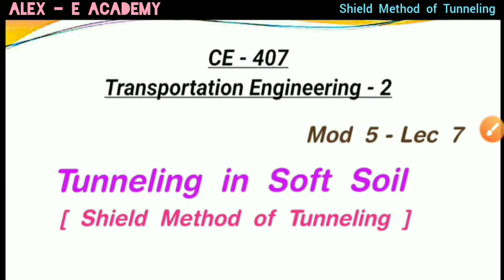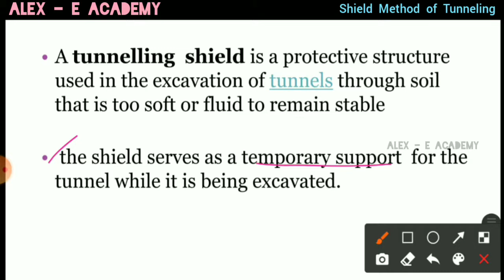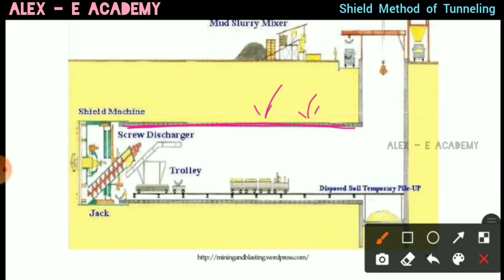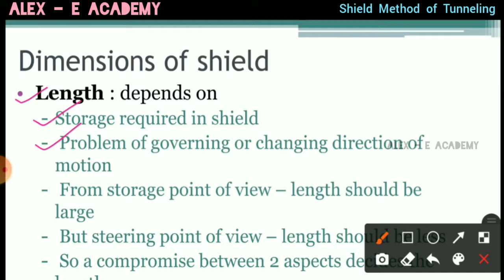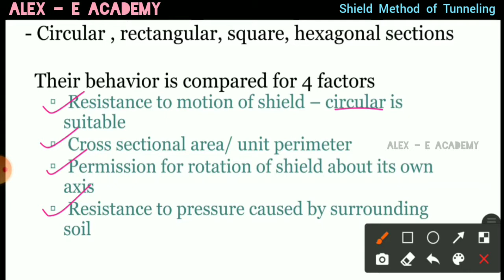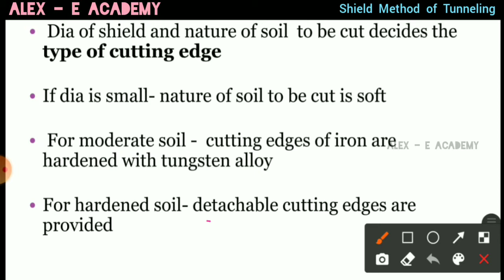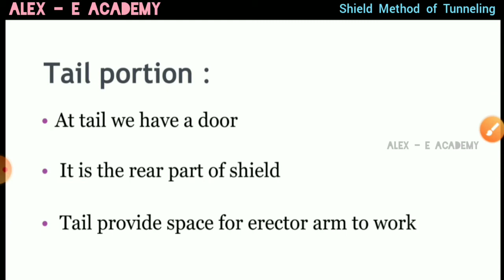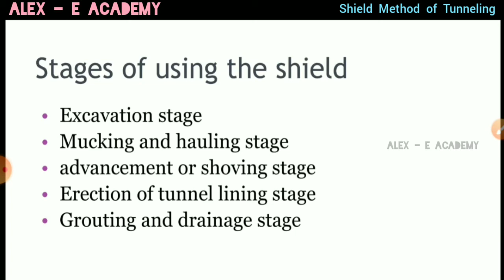CE 407 - TE 2 | Tunneling in Soft Soil | Shield Method of Tunneling | Mod 5 - Lec 7 | S7 KTU - Civil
CE 407 - TE 2

Tunneling in Soft Soil

| Shield Method of Tunneling |